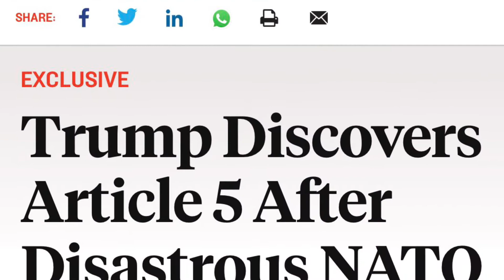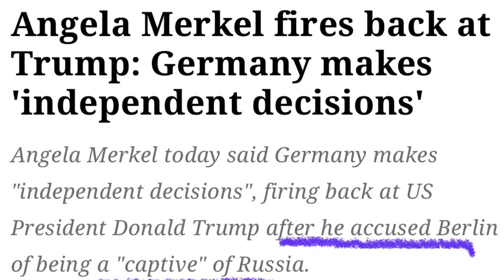Ukraine Has Mean Oligarchs Too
These are actual right wing extremists, street armies and neonazis.